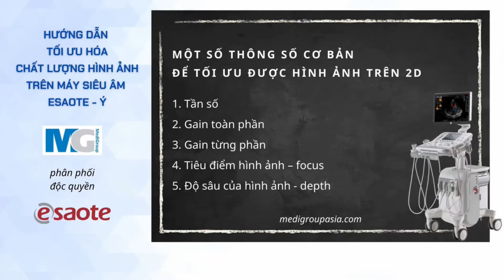Thông số cơ bản trong sử dụng máy siêu âm